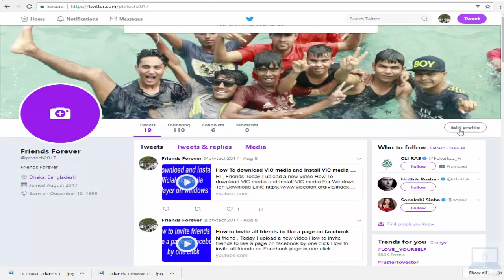how to remove profile picture from twitter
Hi friends Today I upload A new video how to remove profile picture from twitter?

Step By Step :

1. Sign in to twitter.com or open your Twitter app (iOS or Android).
2. Go to your profile.
3. Click or tap the Edit profile button and you’ll be able to edit your:
4. Click or tap into any of these areas and make your changes.
5. When changing a profile or header photo, click or tap the camera icon  Remove..
6. Click or tap Save changes.

For Video